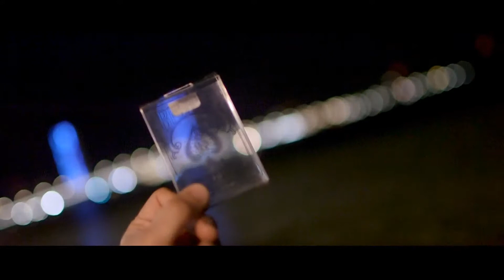Omni Case by Laurent Villiger and Gentlemen's Magic